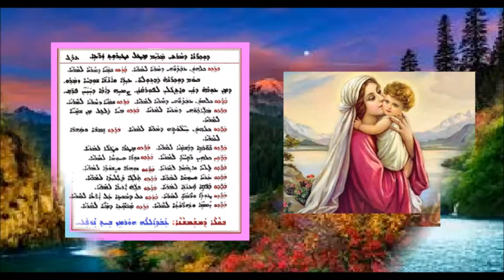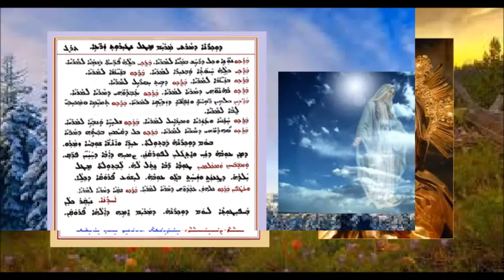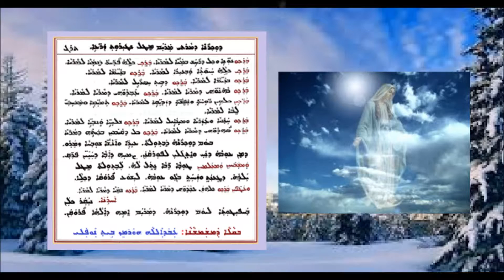Barikh D Natarta D Zarai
باريخ لتذكار مريم العذراء حافظة الزروع بصوت الشماس عبدالله النوفلي
ܒܪܟܝ ܕܕܘܟܪܢܐ ܕܡܪܝܡ ܒܬܘܠܬܐ ܡܛܠ ܢܛܝܪܘܬ ܙܪܥܐ